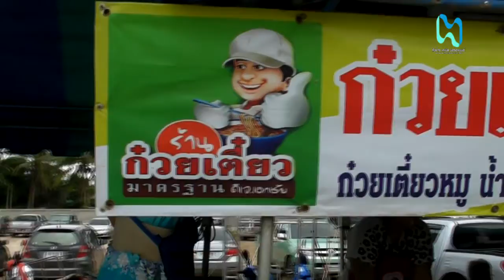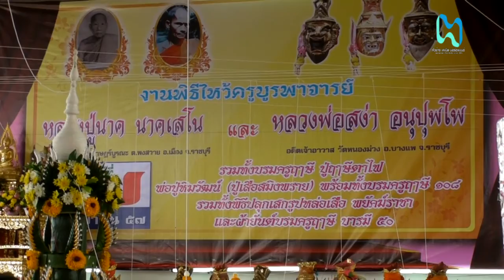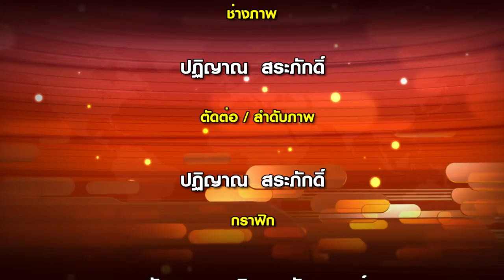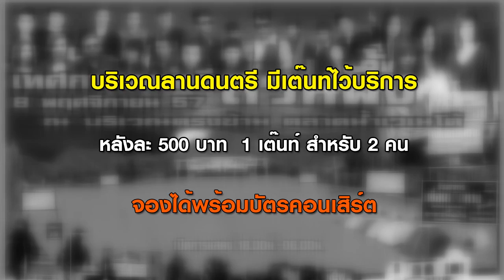★ เก็บมาฝากจากลุงจุก ตอน ครอบครู ★ ตอนที่ 2 [2/2]